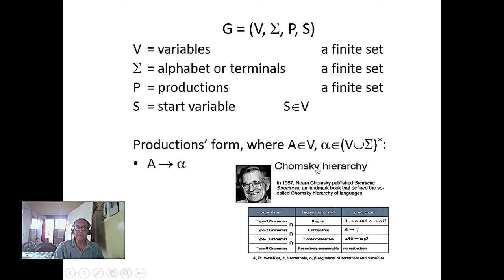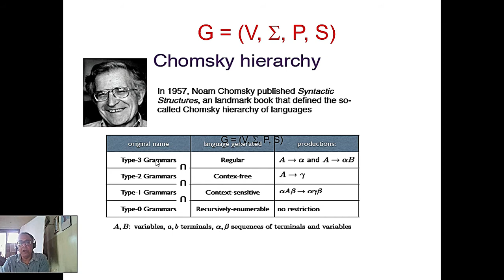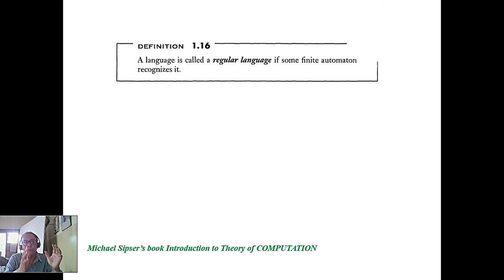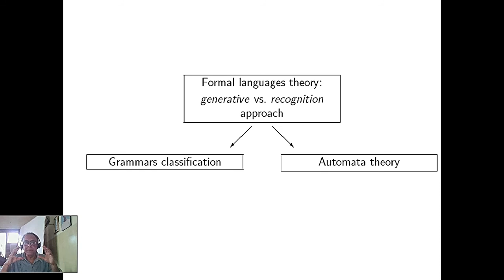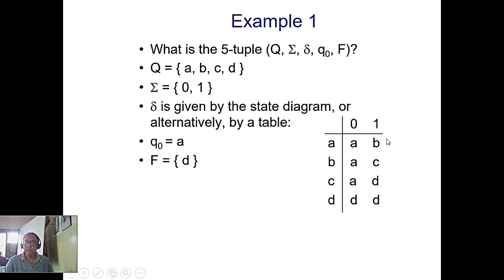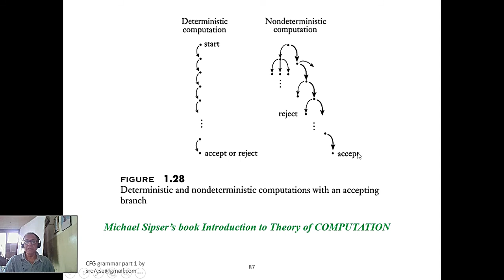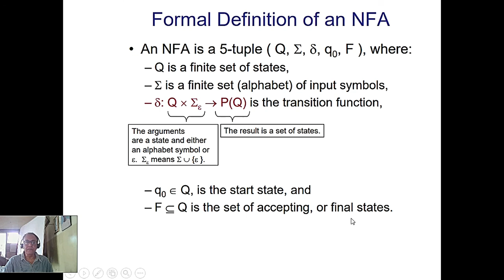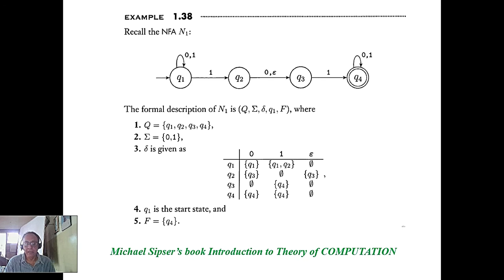L7 Non-deterministic FSM with epsilon or empty transitions. NDFSM to FSM . Plz see description.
L7 Non-deterministic FSM  with epsilon or empty transitions. NDFSM to FSM.